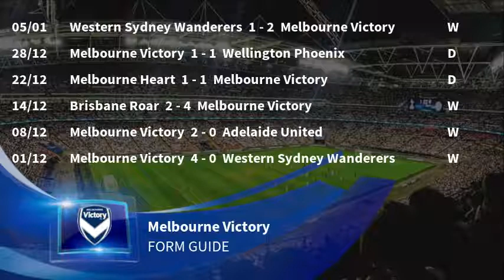Adelaide United vs Melbourne Victory Predictions & Preview | A-League 09/01/19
A-League: 09/01/2019. Adelaide United vs Melbourne Victory predictions, preview & betting tips.

for the latest odds & to cast your vote.